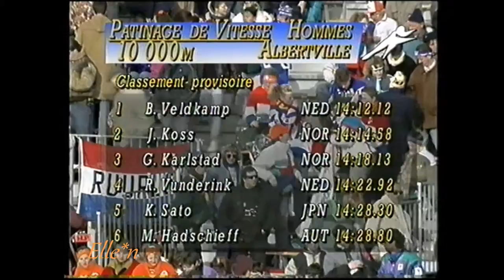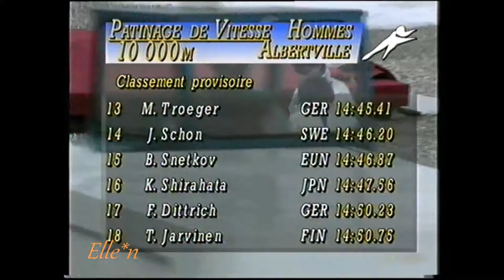Winter Olympic Games Albertville 1992 - 10 km Hadschieff - Sato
Winter Olympic Games 1992, Albertville, France - Stade de Patinage Olympique

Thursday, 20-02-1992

Speedskating competitions men 10.000 m
Michael Hadschieff (AUT) - Kazuhiro Sato (JPN) 14.28,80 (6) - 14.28,30 (5)